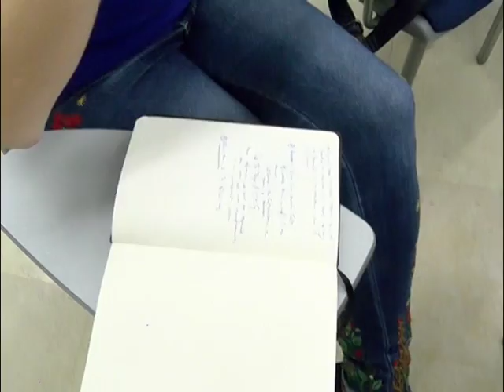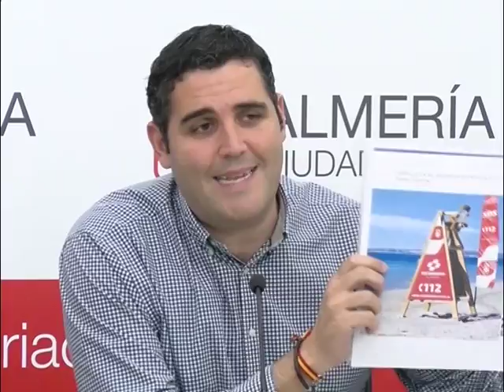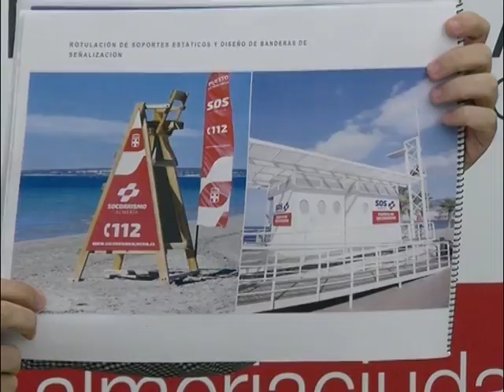5 16 18 PLAN SOCORRISMO PLAYAS